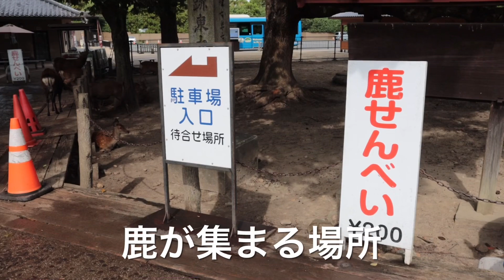おやつの、どんぐりや鹿せんべいに集まる鹿の群れ。